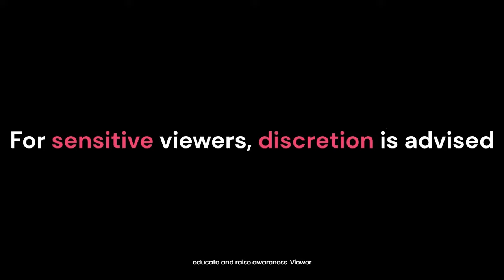(VERY GRAPHIC) Fatal Deadly Car Crash Compilation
(VERY GRAPHIC) Fatal Deadly Car Crash Compilation 18+

The content within this video may be disturbing or distressing, has potential to violate community guidelines. We acknowledge that it may not be suitable for all audiences.